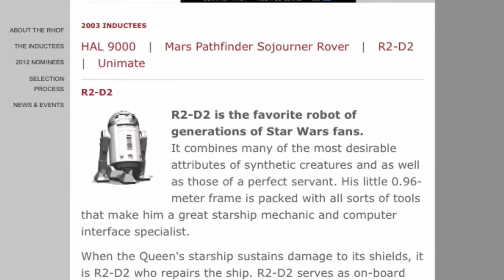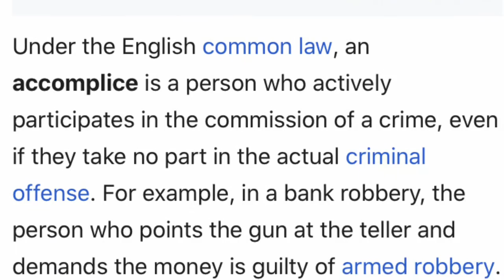Is R2-D2 Responsible for the Death of the Younglings?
For many years R2-D2 has been painted as a cute, funny and courageous hero by media and big corporates who continue to roll out prestigious marketing campaigns for him. But upon watching Episode 3 Revenge of the Sith I noticed some finer details that left me questioning R2-D2's reputation and wholesome public image. Accessory to murder? Felony murder? Accomplice? Watch this video to find out why I have evidence to associate him with such charges.